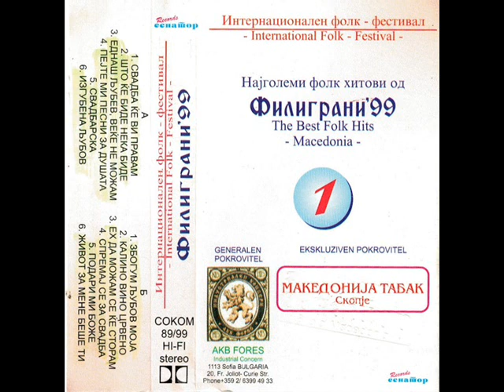Светлана Радевска - Подари ми Боже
ФИЛИГРАНИ 1999